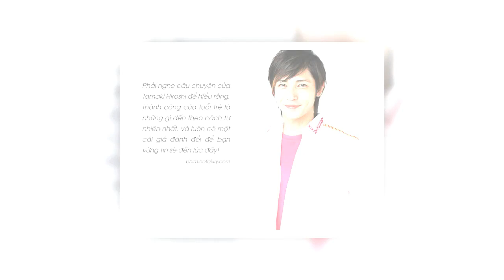ユーチューバーのヒロシさん肺炎で死去 簡易ＰＣＲでコロナ陽性反応